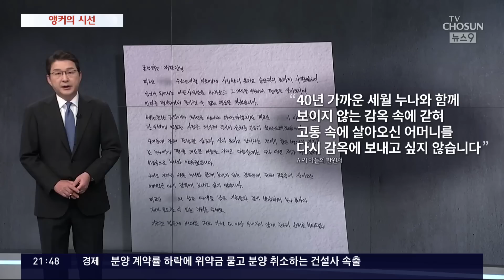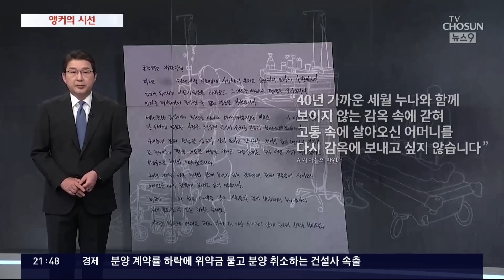간병의 감옥 [신동욱 앵커의 시선]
1970년 열일곱 살 미국 소녀 에드워다가 당뇨약 부작용으로 응급실에 실려갔습니다. 소녀는 의식을 잃기 전 엄마에게 "내 곁을 떠나지 말아달라"고 했습니다. 어머니는 그때 딸에게 한 약속을 평생 지켰습니다. 입원비를 정부가 지원해주는 요양병원을 마다하고 집에서 24시간 보살폈습니다. 등에 종기가 나지 않게 두 시간마다 딸의 몸을 뒤집고, 네 시간마다 인슐린 주사를 놓았습니다. 쪽잠을 자며 한 번에 90분 넘게 눈을 붙이지 않았지요. 딸의 곁을 비운 건 두 번, 둘째 딸 결혼식과 남편 장례식 때였습니다.

그 사이 어머니의 금발과 딸의 흑발은 함께 백발이 됐습니다. 어머니는 딸을 돌본 지 38년 만인 여든한 살에, 딸 곁에서 잠자듯 숨을 거뒀습니다. 이어서 여동생이 돌보던 에드워다도 4년 뒤 어머니를 따라갔습니다. 중증 장애아의 어머니들은 "아이보다 하루 더 사는 것이 소원"이라고 말합니다. 하지만 돌볼 힘과 여건이 받쳐줘야 이룰 수 있는 기적입니다.

에드워다의 어머니가 바친 세월과 맞먹는 38년 동안, 인천 어느 어머니가 중증 장애인 딸을 간병해 왔습니다. 딸은 첫 돌 무렵 병원에서 산소공급이 끊기는 사고를 당해 뇌전증과 지적 장애 1급에 편마비를 앓았습니다. 거동도 의사 표현도 못 해 대소변을 받아내며 돌봤습니다.

그러던 올 초, 딸이 대장암 3기 진단을 받았습니다. 수술을 했지만 혈소판 수치가 낮아 항암치료를 못하면서 매우 고통스러워 했다고 합니다. 어머니는 딸을 숨지게 하고 극단적 선택을 시도했다가 아들에게 발견돼 목숨을 건졌습니다.

법원이 영장을 기각해 불구속 재판을 받아온 어머니가 지난주 최후진술을 했습니다. "딸과 같이 갔어야 했는데 혼자 살아남은 나쁜 엄마"라며 울음을 터뜨렸습니다. "더 버틸 힘이 없어서 내가 죽으면 누가 돌볼까, 여기서 끝내자는 생각이 들었다"고 했습니다. 아들도 증언했습니다. "어머니는 누나한테서 대소변, 침 냄새가 날까 봐 늘 깨끗하게 닦아주며 지극정성 간호 했고, 옷도 예쁘게 입혀 키웠다"고 했습니다. 검찰은 징역 12년 중형을 구형했습니다.

아들은 탄원서에 이렇게 호소했습니다. "40년 가까운 세월 누나를 돌보며, 보이지 않는 감옥에 갇혀 살아오신 어머니를, 다시 감옥에 보내고 싶지 않습니다" 간병 의 비극이 끊이지 않습니다. 장애와 치매, 난치병을 가족이 알아서 감당하라는 건 잔인한 일입니다. 가정이 결딴나지 않고도 보살필 수 있는 집은 많지 않습니다. 서른여덟 살 딸 곁에서 마지막 참담한 결심을 했을 어머니를 생각합니다.

12월 13일 앵커의 시선은 '간병의 감옥' 이었습니다.